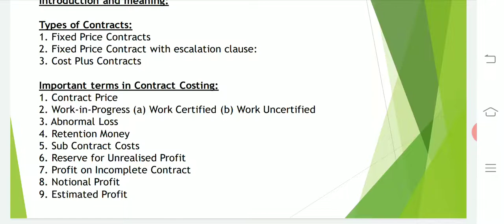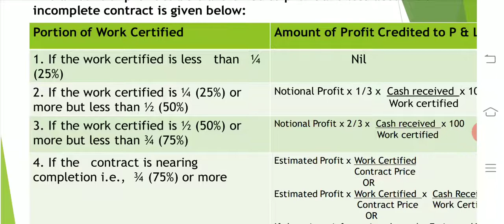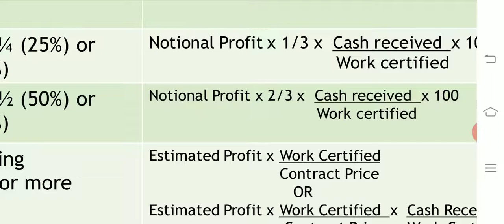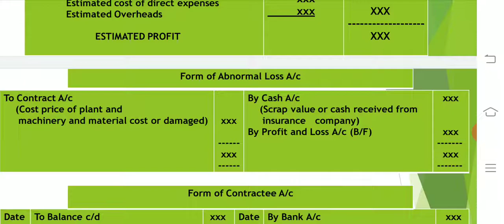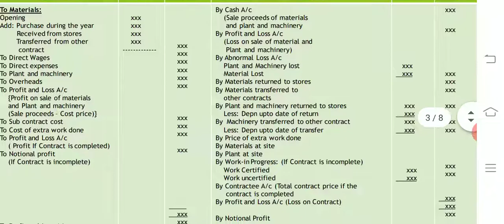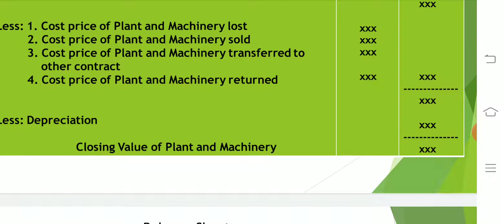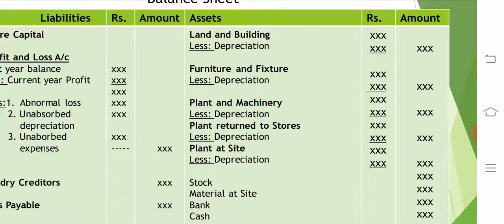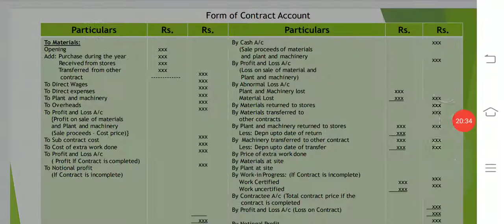Session - 18, Cost Accounting - II, Contact Costing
ROOPA P C
 Asst Professor in Commerce
SSAS GFGC
VSKUB
Cost Accounting, LMS Sessions